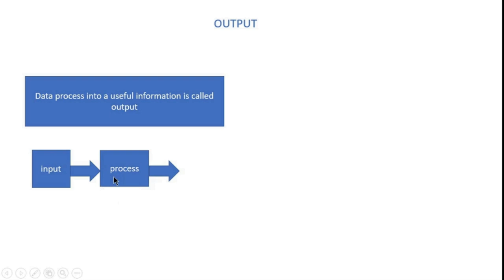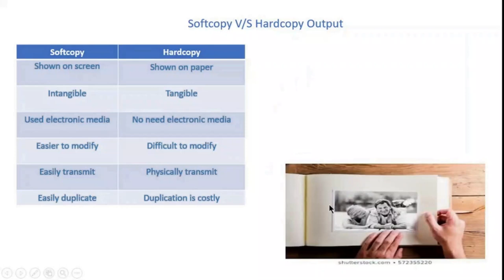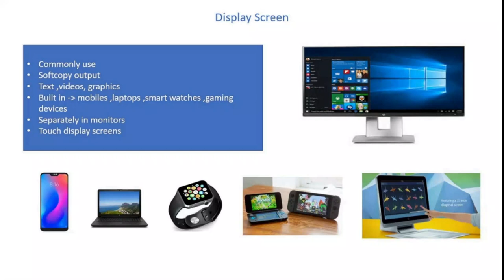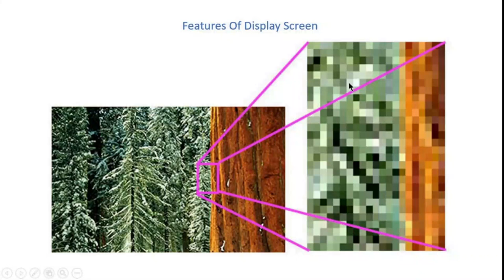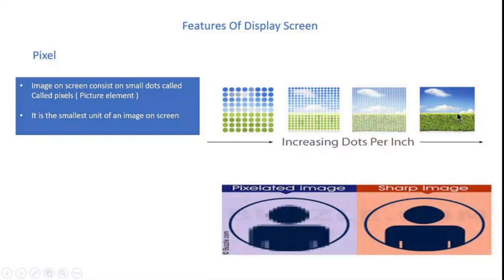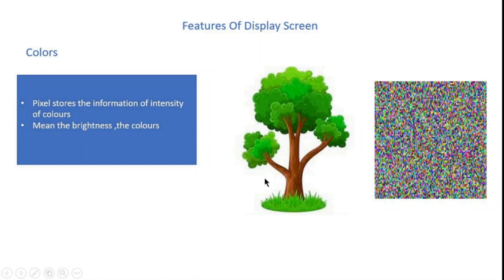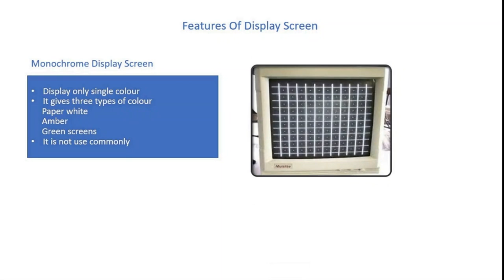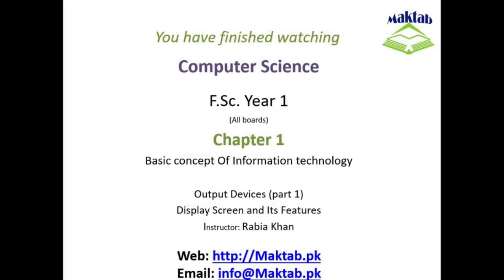FSc Computer Science Book 1, CH 1, LEC 6 : Output Devices (Part 1)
What is output
Types of output softcopy Vs hardcopy output
What is output device
Display screen and its features